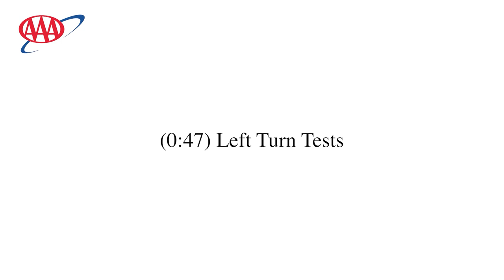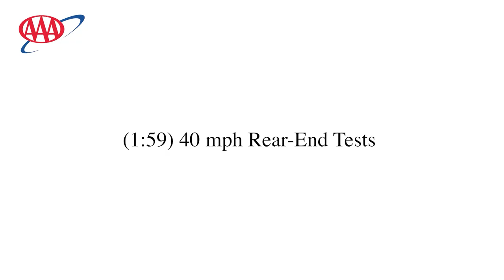Automatic Braking Systems Struggle And Fail In AAA Crash Tests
While automatic emergency braking (AEB) systems are common on modern vehicles, these systems struggle or fail to help in any but the most basic of circumstances, the American Automobile Association (AAA) found in a series of crash tests that it performed.